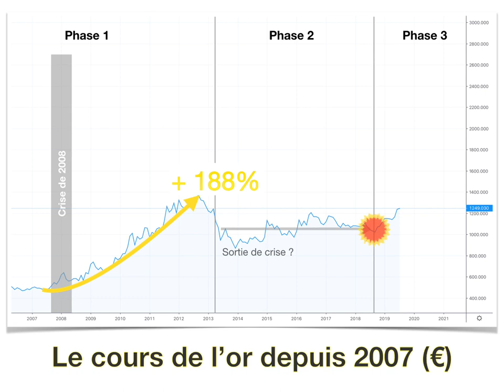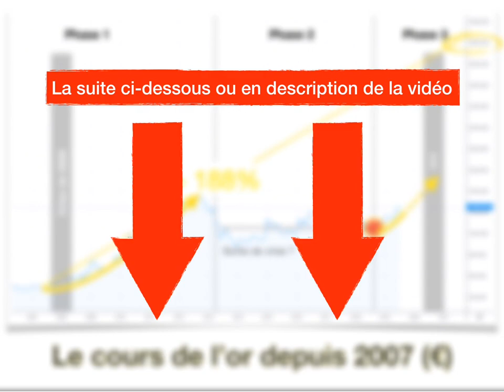Après 2008, l’or s’est envolé de +188%... et demain ?